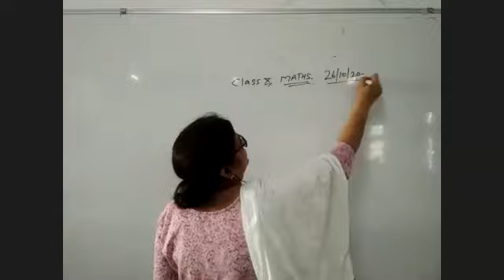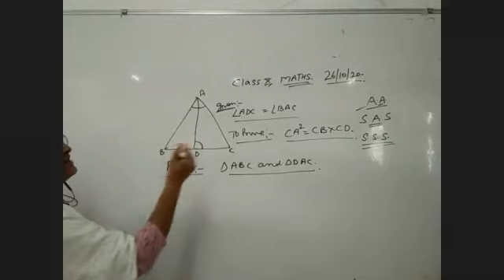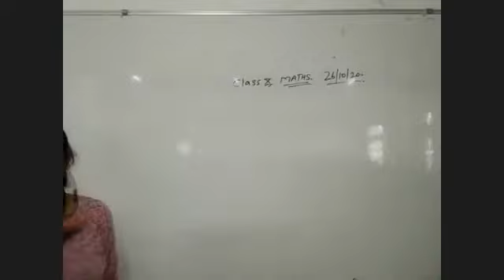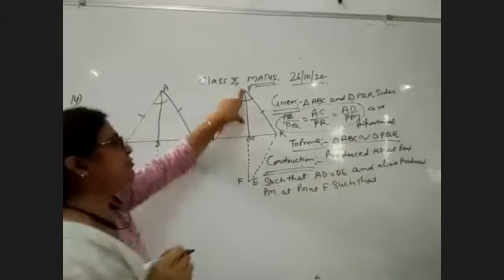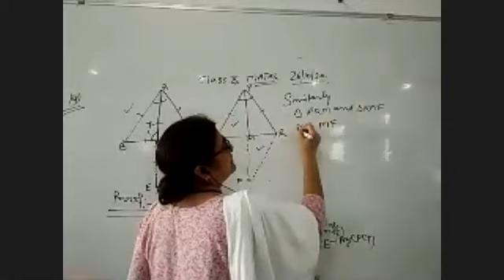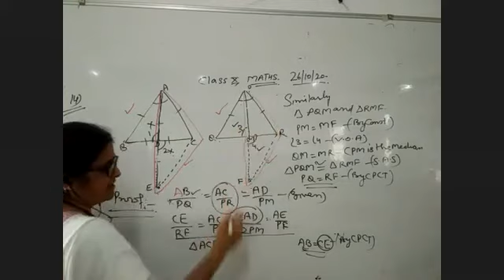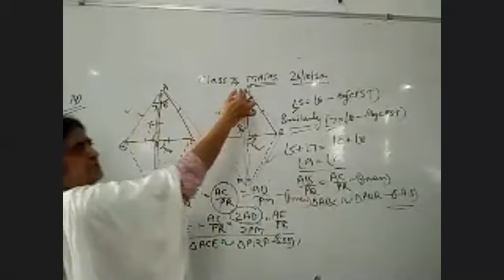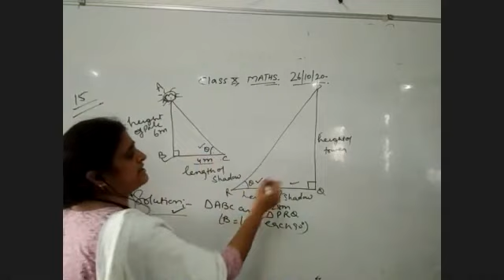TCS Class X Maths Topic of Class is Similar Triangles part 7